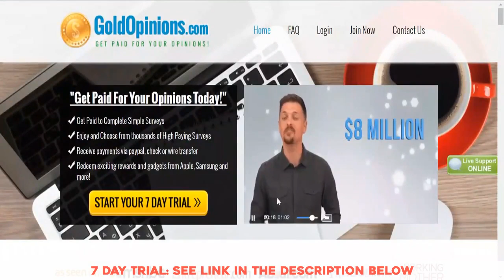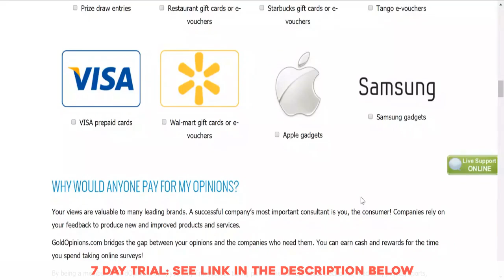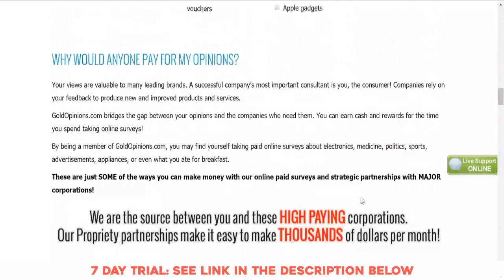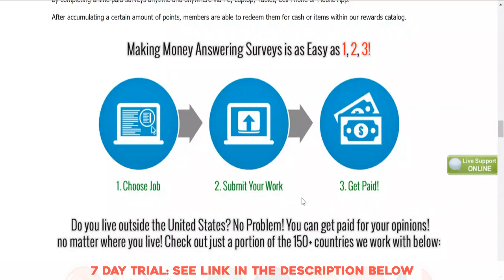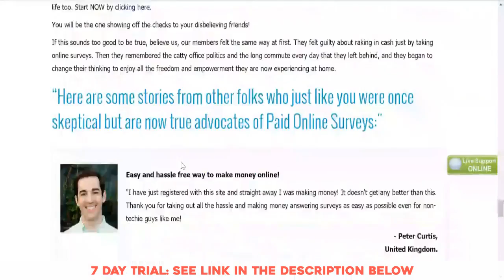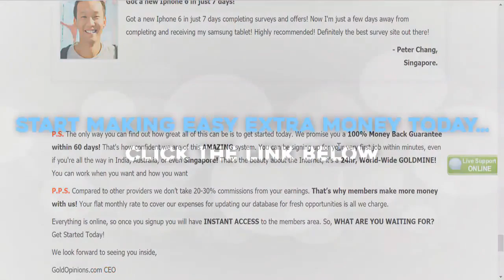Earn Extra Money From Home: - Home-Based Business Ideas And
Earn Extra Money From Home:  -  Home-Based Business Ideas

Make money Ideas and educational videos which taught thousands of people
how to succeed in life. Have helped people make more money, get in better shape,
and be able to create a better lifestyle for themselves.

inspire other people!